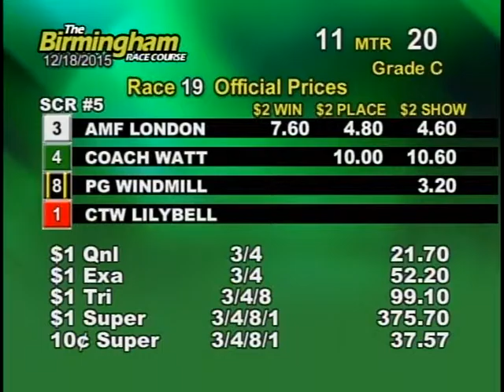12/18/15 Evening Race #19